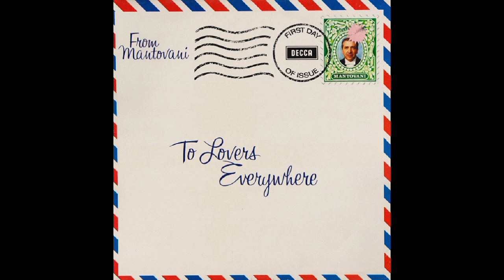WHISPERING (Schonberger/Rose/Coburn) - Mantovani and his Orchestra - Decca SKL 5112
'Whispering' is a popular song first published in 1920 by Sherman, Clay &amp; Co., of San Francisco.
The initial 1920 copyright and first publishing attributes the lyrics to Malvin Schonberger and the music to John Schonberger.
However some information regarding this song attributes the involvement of Vincent Rose and John Coburn in the song's history.
Indeed these names appear on the label of this recording.
Mantovani and his orchestra recorded this orchestral version of the song in 1971 for a Decca 12 inch vinyl LP titled 'To Lovers Everywhere'.
The disc is unusual for it's unique sleeve design representing an airmail letter, sent by Mantovani 'To Lovers Everywhere'.
It appears as track 4 on side 1. (SKL 5112).